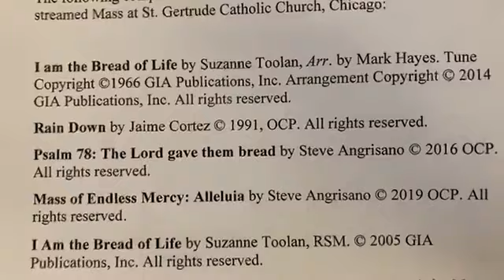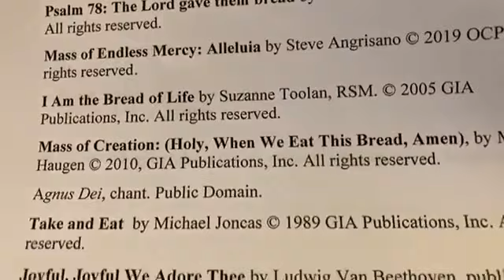Sunday, August 1